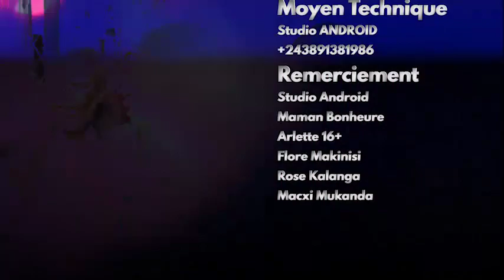URGENT : JB MPIANA SORT DE SON SILENCE FIXE LA DATE DU SORTI DE SON NOUVEL ALBUM BALLE DE MATCH.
ABONNÉ-VOUS SÛR NOTRE CHAÎNE AVENIR TV AVEC MAMAN BONHEUR